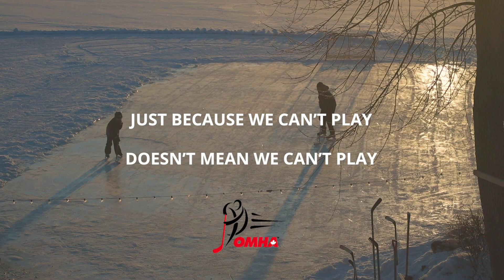We Can Still Play Hockey at Home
Just because we can't play at the rink doesn't mean we can't play hockey.